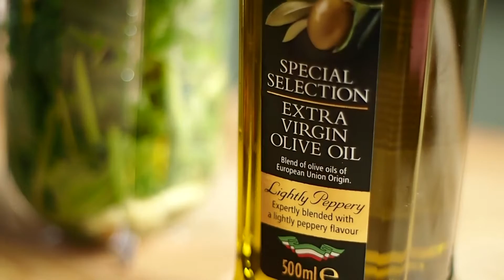How to make Mint and Coriander chutney Nimble Recipes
A fresh and zingy mint and coriander chutney that will go great with any savory snack

100g fresh coriander
100g fresh mint
3 green chillies
1 tbsp of olive oil
½ lemon juice
Thin slice of fresh ginger
small clove of garlic
Salt

Put all the above ingredients in a blender and add water for desired consistency. Blend well.